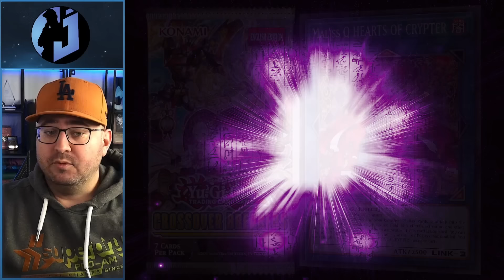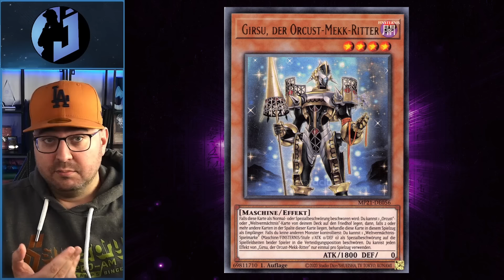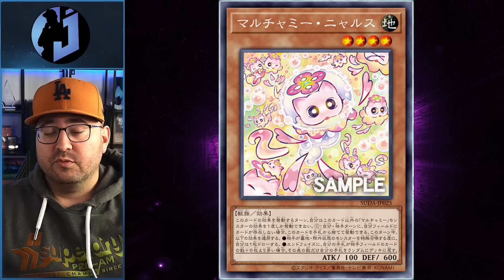Yu-Gi-Oh! MULCHARMY NR. 3! WIE GUT IST SIE?